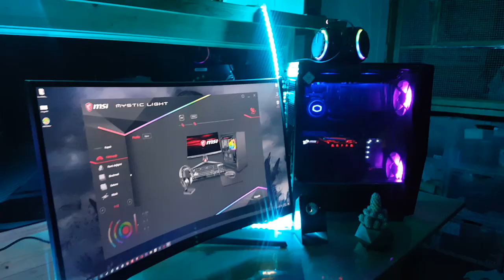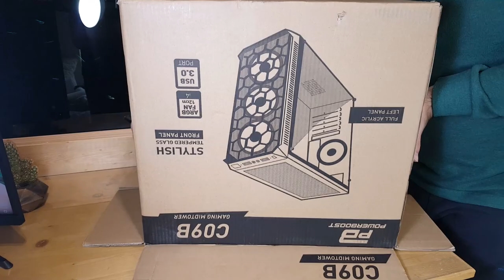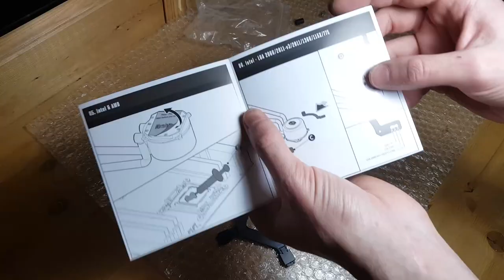4 Yıllık Bilgisayarı Beraber Güncelliyoruz [1050ti - i5 6500] (Detaylı Anlatım)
Herkese selam, ben Aydın. Bu videomda sıcaklıktan dolayı sorun yaşayan arkadaşımın bilgisayarını beraber geliştirdik.  Yaşadığımız bazı  sinir bozan sorunlara rağmen bizim hatamız olmadığı için sorunları çözebildik. Sıcaklık değerleri ve detaylı bilgi videoda mevcut. Parçaları ve kablo bağlantıları elimden geldiğince detaylı anlatmaya çalıştım. Umarım sizin için yararlı bir video olmuştur. Bir sonraki videomda görüşmek üzere..

Güncellediğimiz parçalar ise;
Sıvı soğutma : COOLER MASTER MasterLiquid ML240R ARGB 240mm